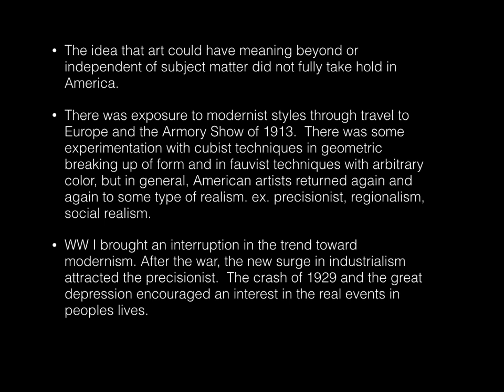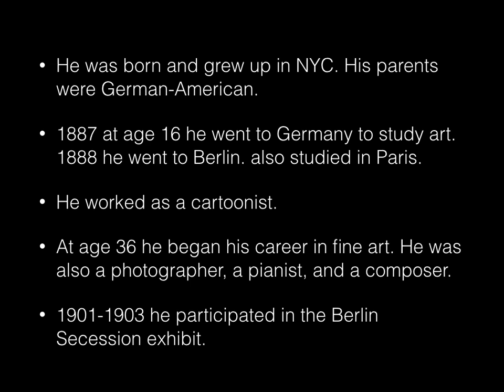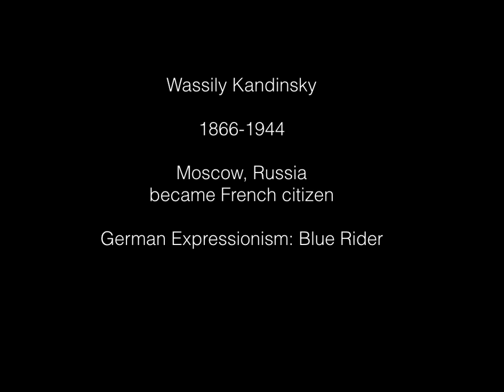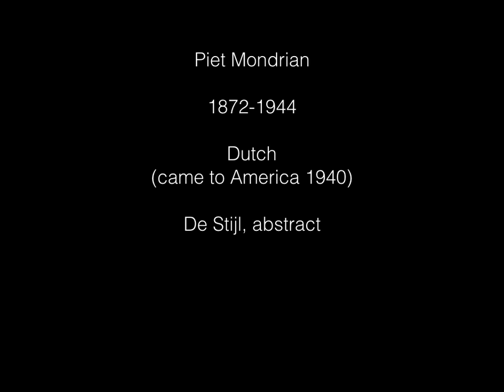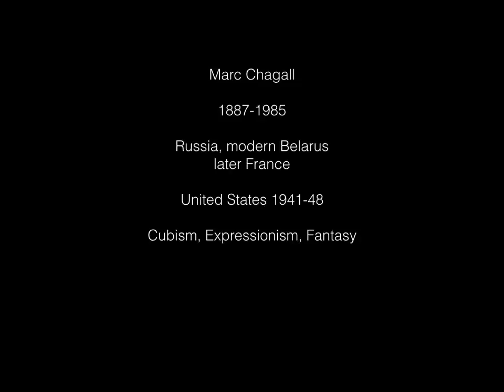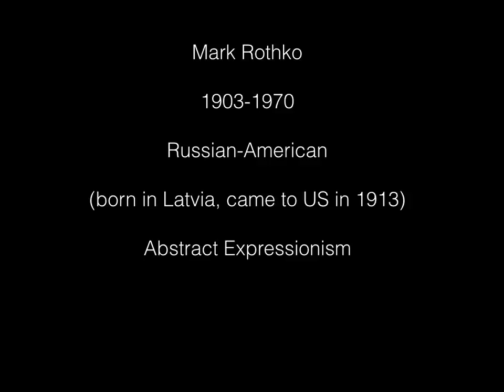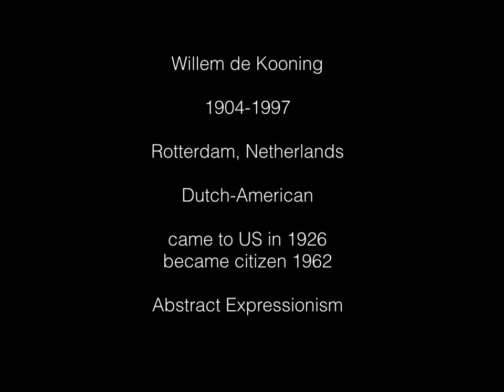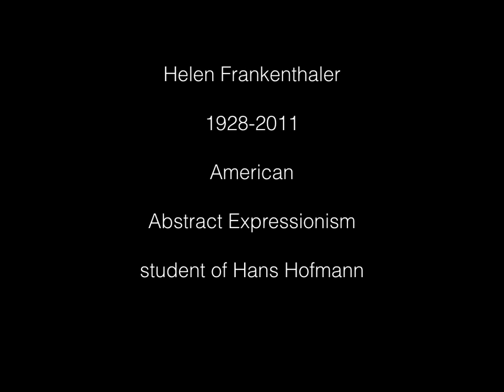American Art, 8, keynote, qt